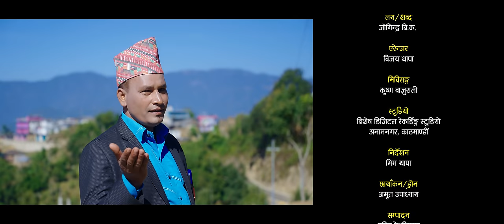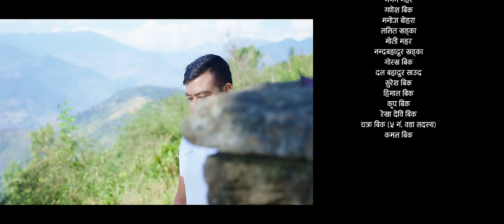New Deuda Song 2080/2023|| Piratika Tapka By Jogendra BK/Sobha Thapa Ft. Roji/Gokul/Lal/Gorakh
New Deuda Song 2080/2023|| Piratika Tapka By Jogendra BK/Sobha Thapa Ft. Gokul Shah/Roji Kunwar/Lal Bahadur Chandara/Gorakh BK

🎶 Audio Credits:-

♬ Song:-

♬ Vocal:- Jogendra BK/Sobha Thapa

♬ Lyrics:- Jogendra BK

♬ Music Arranger:- Bijay Thapa

♬ Mixing | Mastering:- Bijay Thapa

♬ Recordist:- Sher Saud

♬ Studio:-
Bishesh Digital

♬ Audio | Video:-
Bishesh Films

🎬️ Video Credits:-

🎬 Cast:- Gokul Shah/Roji Kunwar/Lal Bahadur Chandara/Gorakh BK

🎥 Cinematographer:- Amrit Updhaya

🎬 Edit:- Pravin Reshmi Magar

🎬 Color:- Reshmi Magar